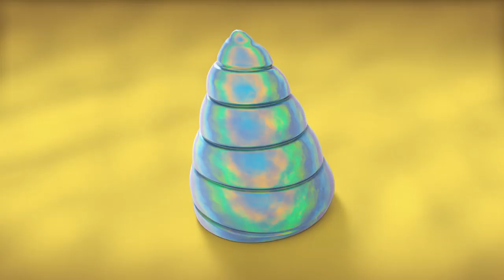Animal Mechanicals NEW Series | Episode 4: The UFO Invasion | Cartoon Shows for Toddlers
Exciting news Animal Mechanicals fans! Here is the new language agnostic show featuring your favourite characters: Rex, Komodo, Unicorn, Sasquatch and Mouse!

The destination is a dark forrest. Komodo and Rex are preparing toasted marshmallows when all of a sudden their food vanishes and Rex is chased into hiding! What could possibly go wrong? Find out now!